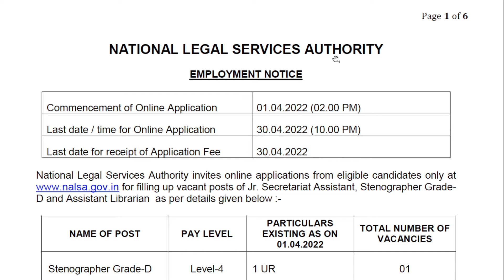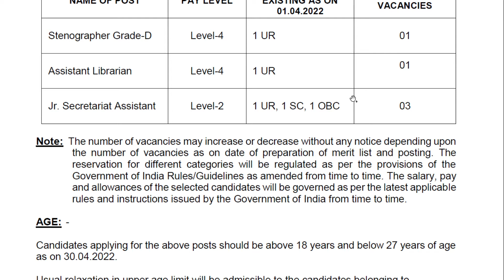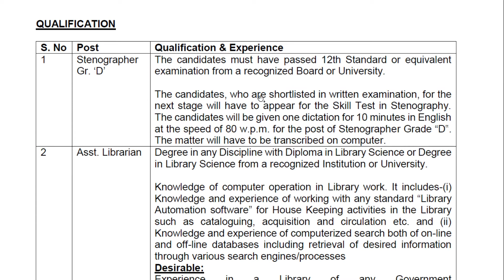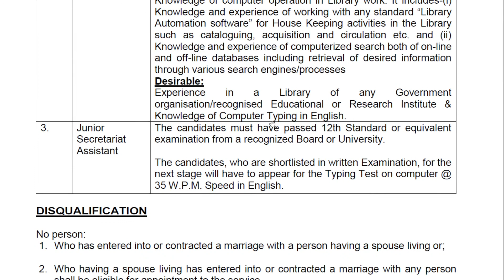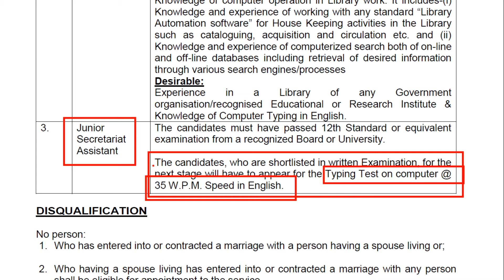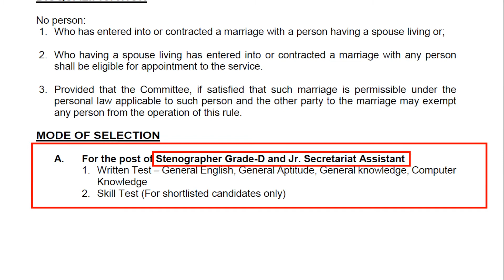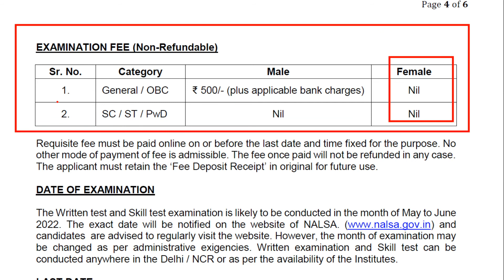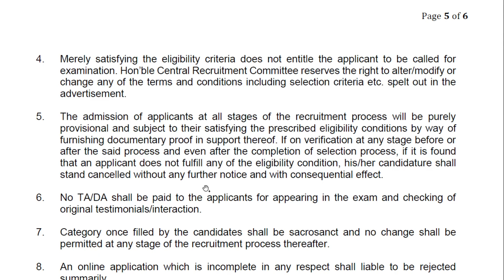Job |Jobs | Government jobs 2022: NALSA Recruitment 2022 |Freshers|Job vacancy 2022|Latest Job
Government jobs 2022 :NATIONAL LEGAL SERVICES AUTHORITY
(NALSA) Recruitment 2022|Freshers|Job |Jobs |Job vacancy 2022|Latest Job

NALSA JSA & Steno Online Form 2022 Kaise Bhare ¦¦ How to Fill NALSA JSA Online Form 2022 Apply

NALSA Recruitment 2022 | National Legal Services Authority Recruitment 2022 | NALSA JSA & Steno Form

NATIONAL LEGAL SERVICES AUTHORITY
(NALSA)
 Recruitment 2022
Salary : Rs. 25500/-
Job Vacancy 2022, Jobs for Freshers 2022
All India Eligible

recruitment jobs,
recruitment hiring jobs,
Government jobs,
Government job,